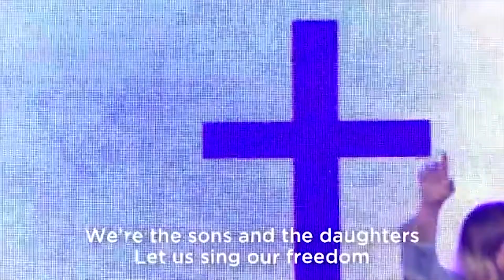"No Longer Slaves" by Bethel - Cover by Liberty Worship Collective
Liberty University hosts a student gathering every Wednesday night called Campus Community. This night was a part of the Mor(ph)e series led by David Nasser.

Song originally written by Bethel Music, and remade by the Liberty Worship Collective on their self titled album.